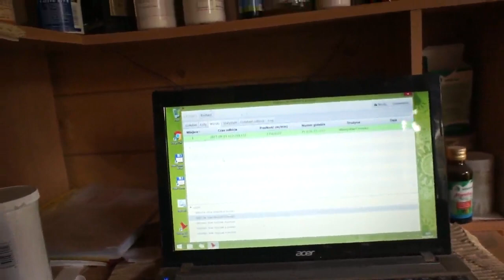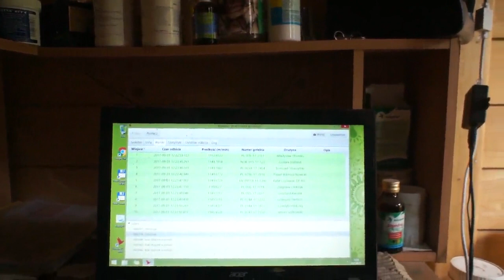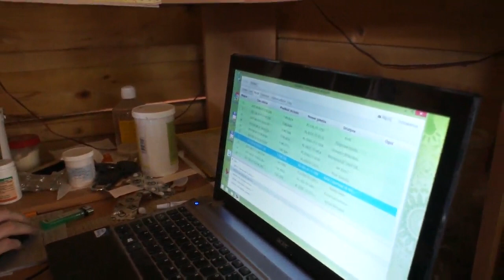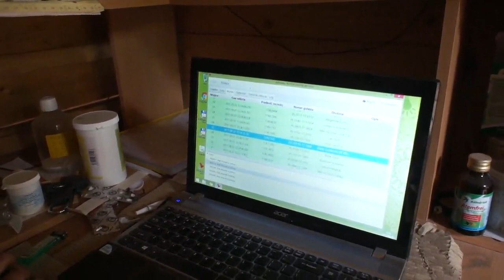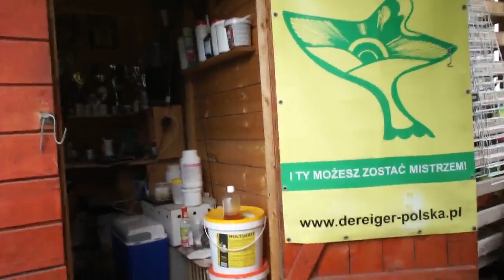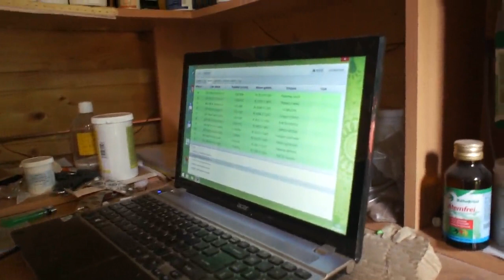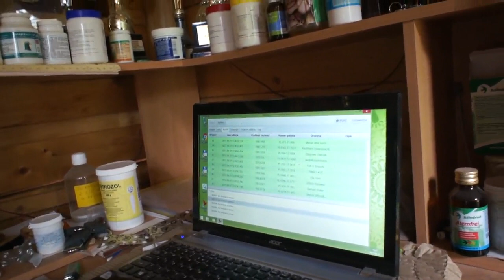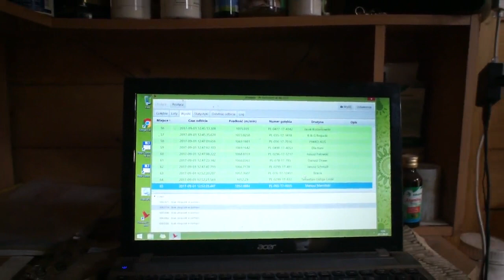WG Kosakowo - lot finałowy - część 1 - 01.09.2017r.